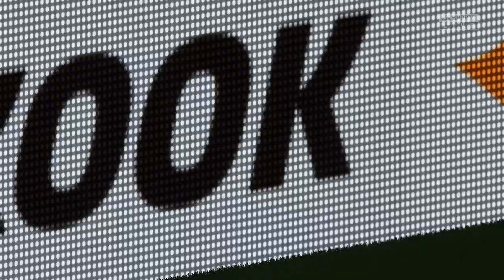CAMPEON UEFA EUROPA LEAGUE ESTADIO PIERRE MAUROY FRANCIA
CAMPEON UEFA EUROPA LEAGUE ESTADIO PIERRE MAUROY FRANCIA -- Watch live